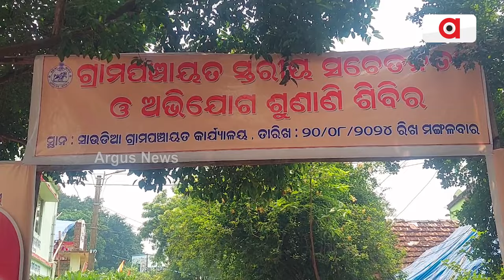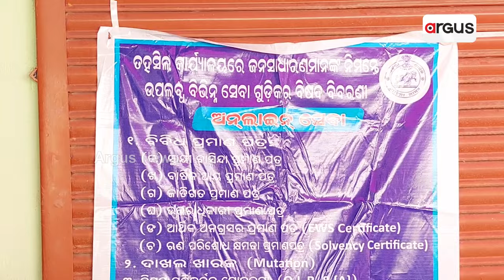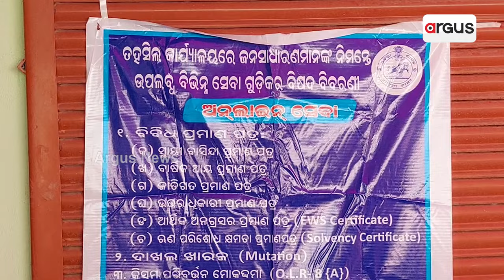କଥା ଦେଇ କଥା ରଖିଲେ ବଡ଼ଚଣାର ନୂତନ ବିଧାୟକ || Badachana MLA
କଥା ଦେଇ କଥା ରଖିଲେ ବଡ଼ଚଣାର ନୂତନ ବିଧାୟକ । ଲୋକଙ୍କ ସରକାର ଏବେ ଲୋକଙ୍କ ପାଖରେ । ସରକାର ଓ ପ୍ରଶାସନ ପହଞ୍ଚି କରିବେ ମୂଳ ସମାଧାନ । ଏଣିକି ଲୋକେ ଭୋଗିବେନି ଦୁର୍ଦ୍ଦଶା । ଲୋକଙ୍କ ଲମ୍ବା ଲାଇନ୍ । ଅଭିଯୋଗର କାଗଜ ଧରି ଅଭିଯୋଗ ପ୍ରକୋଷ୍ଠରେ ସାଧାରଣ ହିତାଧୀକାରୀ ।